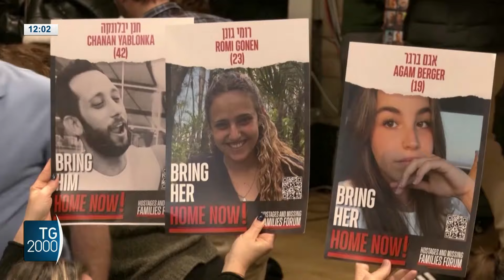Medio Oriente, Blinken: "Israele non ha licenza di disumanizzare gli altri"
In Medio Oriente, malgrado il no di Netanyahu alla tregua, si continua a lavorare al rilascio degli ostaggi. Il segretario di Stato americano Blinken ribadisce che quanto accaduto il 7 ottobre non può giustificare la violenza incondizionata, mentre nella società israeliana torna a farsi sentire la voce di quanti non condividono la linea del governo.